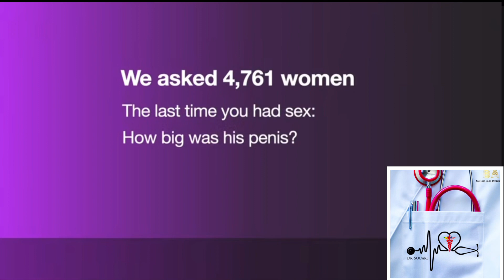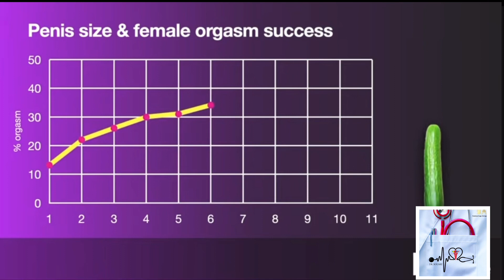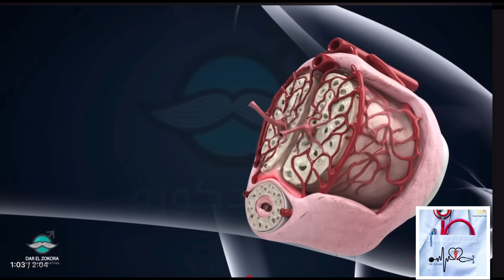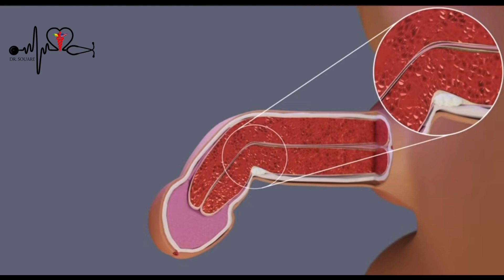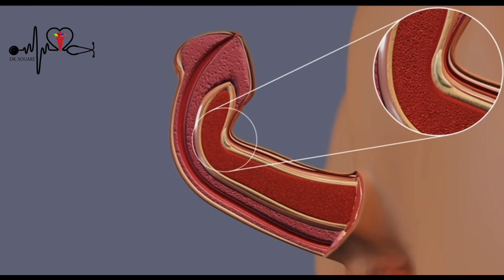DR.SOUARE: SANS TABOUS 1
DR.SOUARE: EXPLIQUE EN BAMBARA, MANDINGO ET DJOULA  LA SEXUALITÉ SANS TABOUS